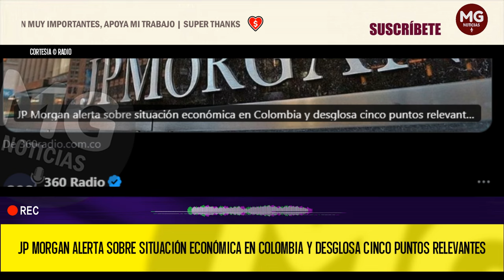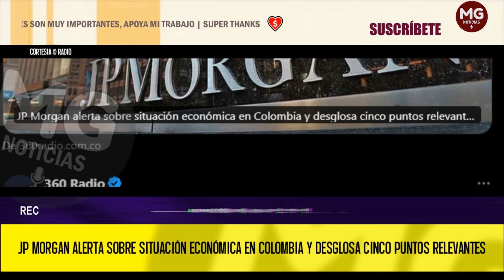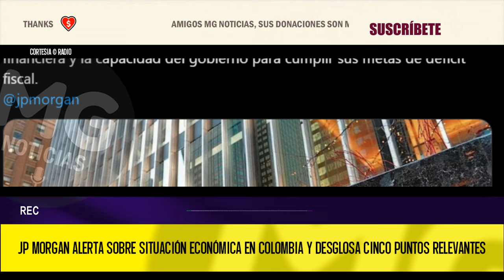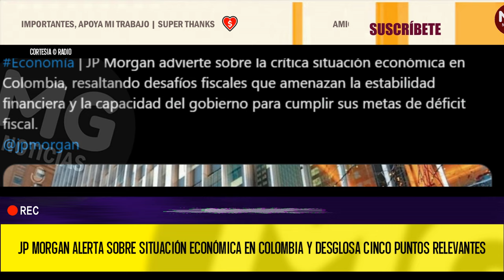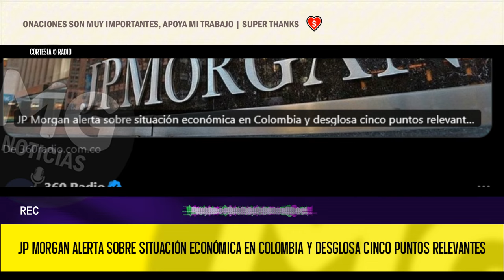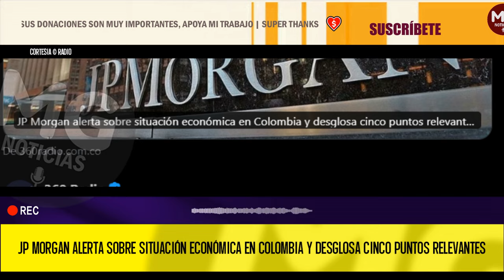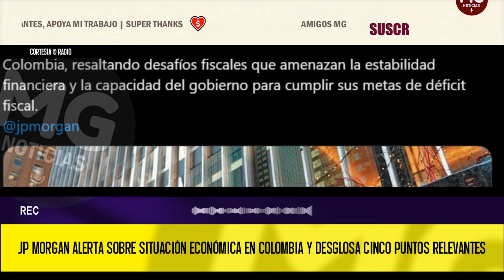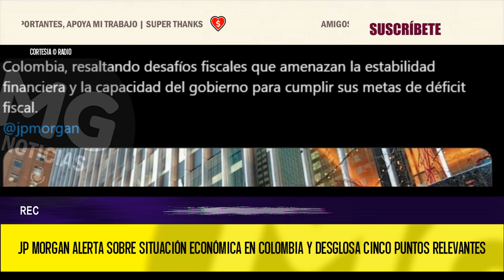⚠️ JP MORGAN ALERTA SOBRE SITUACIÓN ECONÓMICA EN COLOMBIA Y DESGLOSA CINCO PUNTOS RELEVANTES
JP Morgan advierte sobre la crítica situación económica en Colombia, resaltando desafíos fiscales que amenazan la estabilidad financiera y la capacidad del gobierno para cumplir sus metas de déficit fiscal.
360 RADIO